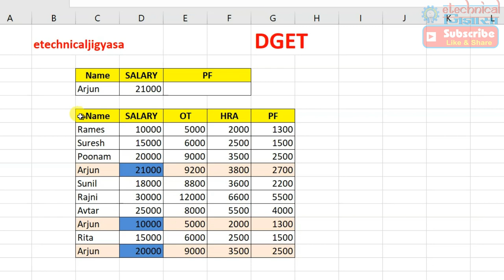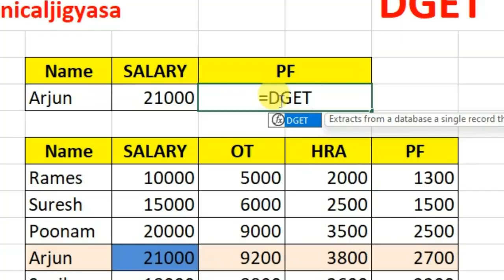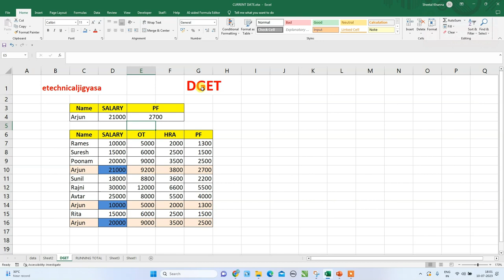Mastering Data Extraction in Excel: Unleashing the Power of DGET Formula for Dynamic Results!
Welcome to our Excel tutorial series!  In this video, we'll explore the powerful DGET formula and learn how to use it for dynamic data extraction in Microsoft Excel.
Understanding the syntax of the DGET formula. A step-by-step guide to setting up criteria for precise data retrieval. Practical examples demonstrating the versatility of DGET in various scenarios. Tips and tricks for optimizing your use of the DGET function.
Why DGET?
DGET is a game-changer for anyone working with large datasets in Excel. It allows you to fetch specific information based on criteria you define, providing a dynamic and efficient way to extract exactly what you need.
Whether you're a beginner or an Excel enthusiast, this tutorial is designed for anyone looking to enhance their data manipulation skills. Unlock the potential of DGET and take your Excel proficiency to the next level!

My Digital Products
Boya mic by-M1
Low budget mic
My tripod (stand)

This video is for information only. The creator of this video/channel will not be held responsible for any damage or loss caused.